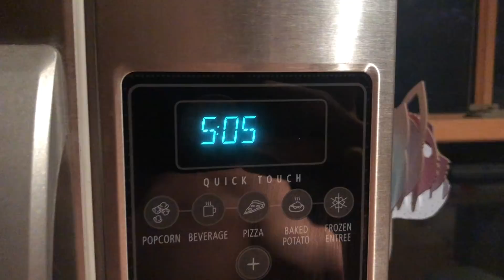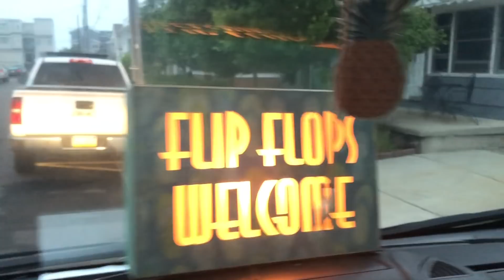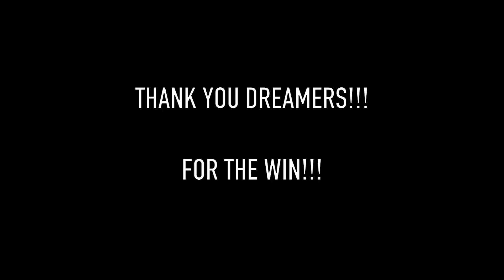SURFING on an UNINHABITED ISLAND off NEW JERSEY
What's up NUB NATION!! Today we're taking the dinghy boat out into the middle of the biggest inlet in NJ & surfing on an uninhabited island. The mysterious island we're looking to explore is off New Jersey & I'm going with Rob Kelly & Ryan Smallcheck. The novelty factor of boating to find waves is off the charts!! The dream is on & the mission continues tomorrow, thank you for everything!!! - Love Veb